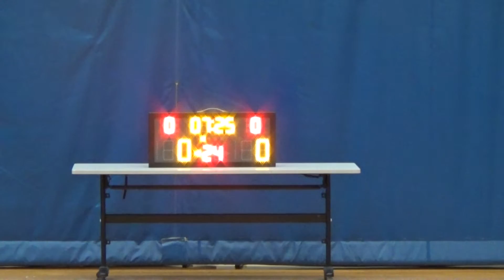20160818 顏寶鈴書院 VS 聖道迦南書院 1st Quarter